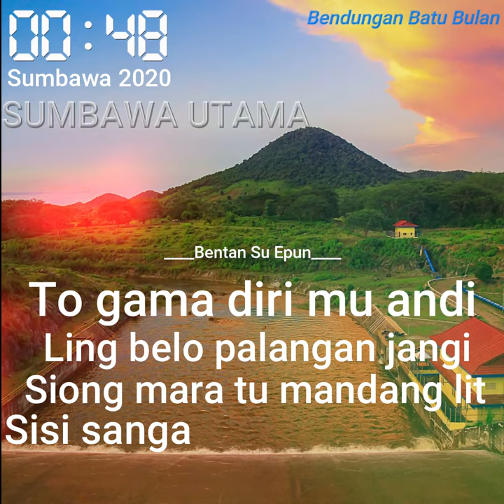Story wa lagu sumbawa Bentan Su Epun#0006